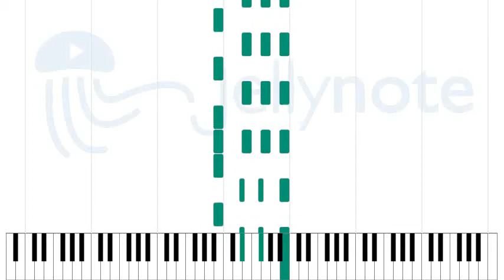Hurt - Christina Aguilera [Sheet Music]